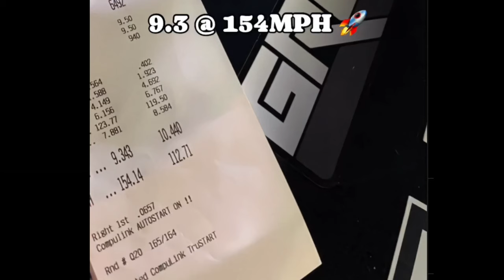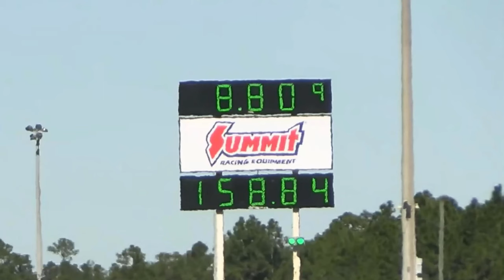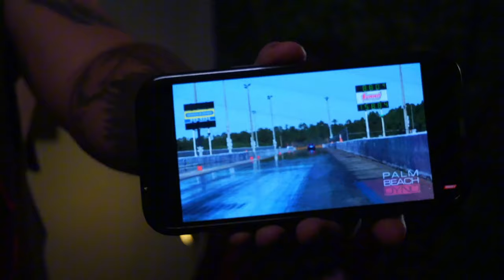La Fiebre se a Dañado con Los " Micro Record "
Hoy Expondremos a Fiebrus con los estupid0s Micro Record y la daremos clases a ellos de no faltarle a la verdad.
invitado: @Jolly_pr
BackUp @mozeclips
Participa para que puedas Ganar $15k o una 2019 Gti
Para mas informacion: Instagram- @Carlosrc.66 Tiktok- @Carlosrc.66
Credit to: @PalmBeachDyno for the Video reference